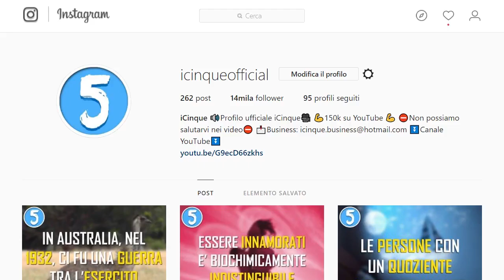5 CANI DA RECORD!!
Ecco a voi 5 CANI DA RECORD!!
- - -Social- - -
- - -FAQ- - -
Con cosa editi?  Premiere Pro, After Effects, Photoshop
Con cosa registri? Blue snowball
Quanti siete?  Siamo due fratelli a fare i video, per questo a volte mi sentirete parlare al plurale, non perchè sono un pazzo con personalità multiple 😂
Avete mai legato un unicorno ad un carrello dell'iper? Si
Come vi chiamate? Di solito per nome, a volte con insulti